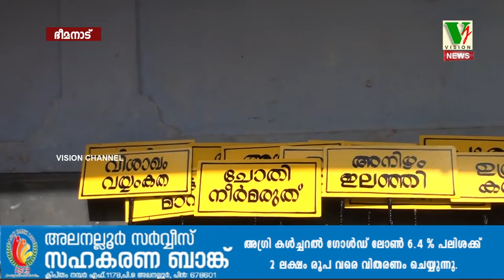10-09 -2021 ന് സംപ്രേഷണം ചെയ്ത വാർത്തയുടെ പൂർണരൂപം